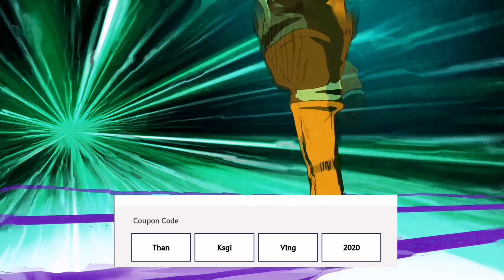BDO nuevo código